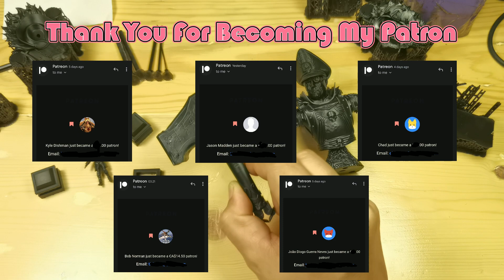The Unbreakable Resin Phrozen Onyx Impact - Loctite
Thank you Phrozen for sending me this resin to test.
i have somewhat mix feeling regarding this resin.

for DM Stash figure at dmstash.com

Chapters :
0:00 - Intro
0:15 - My experience with this resin
3:38 - Bending test
4:53 - Drop/Slam test
5:55 - Print details
6:46 - Hammer test
8:13 - Sanding test
9:20 - Friction test
10:15 - Heat test
10:49 - Pigment settle test
10:52 - Dimensional accuracy
11:26 - My Final Thoughts

If you interested to check my other work